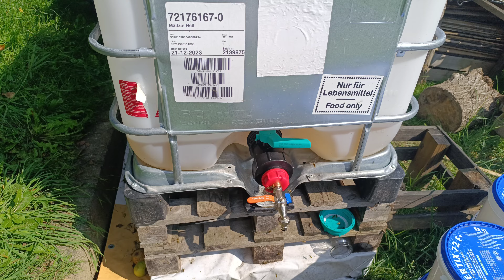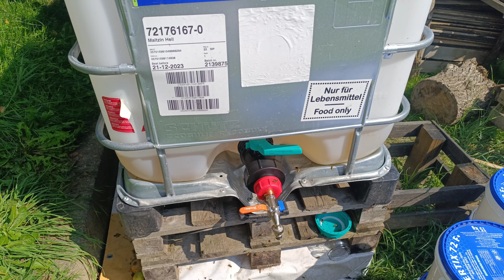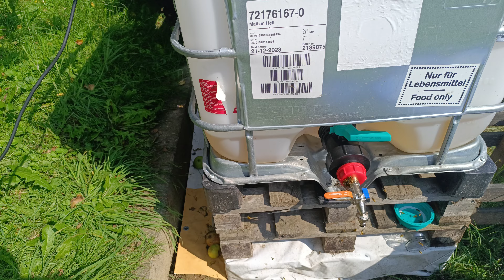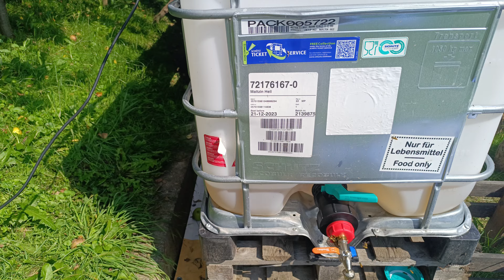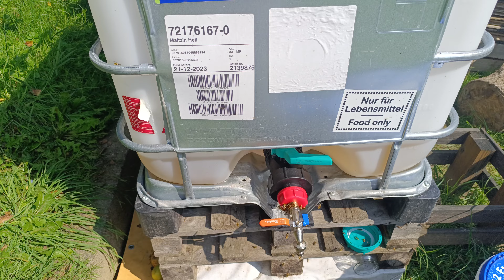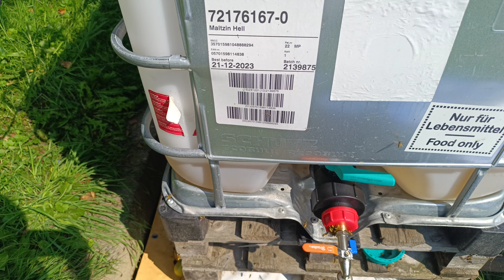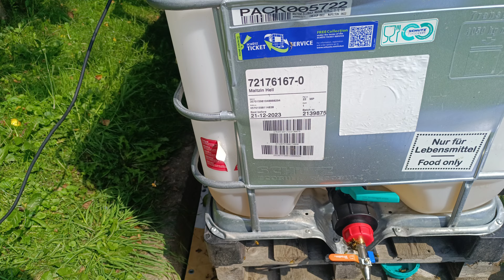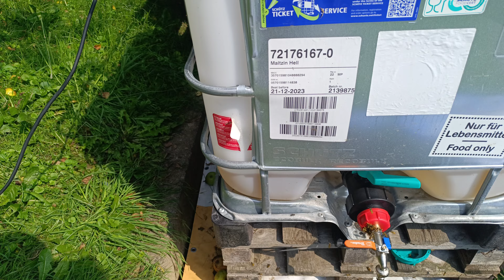Karmienie pszczół... stosujesz cukier i masz powyżej 40 uli ? sprawdź ten sposób